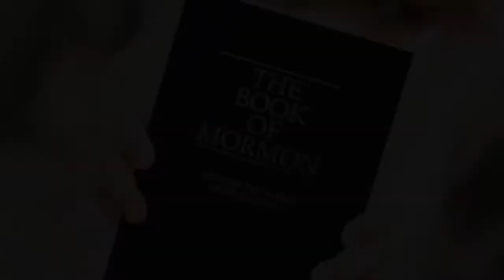Why Does God Sometimes Send Angels to Help People? Knowhy #360